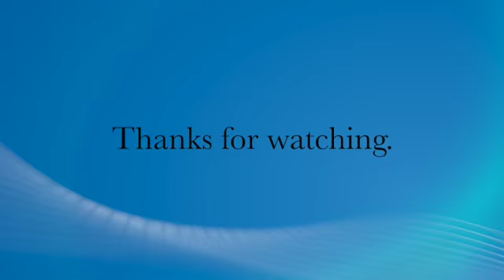れんしゅうきょく［22］ みんなのオルガン・ピアノの本２ より ピアノ pf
【みんなのオルガン・ピアノの本２】財団法人ヤマハ音楽振興会より